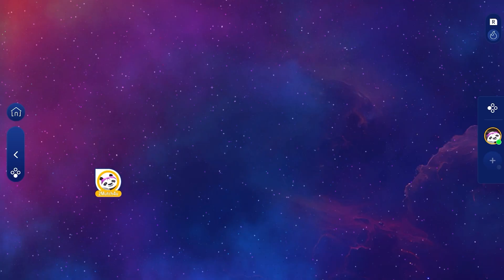This is Halloween | Just Dance + (Switch)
Just Dance 2023 Edition also known as Just Dance is the 2023 edition to the franchise, and the first fully digital version. With the Just Dance + you can also play through a large amount of the past Just Dance library. Like other Just Dance games, you try to match the dancer's movements. Like other Just Dance games, it uses a star-based system, where if you score 10,000 points, you get 5 stars. If you score 11k, the stars are blue, and at 12k they turn purple.  I already beat the main games main songs with a minimum of 5 stars on each. So now I'm doing the Just Dance + dlc songs for fun. This is the Just Dance 3 map of the 1993 song "This is Halloween" by Danny Elfman.